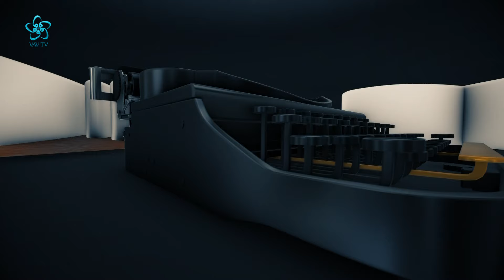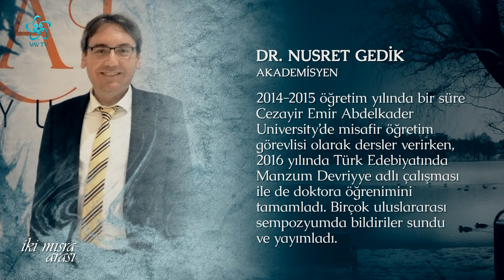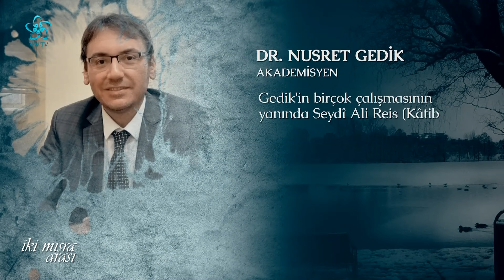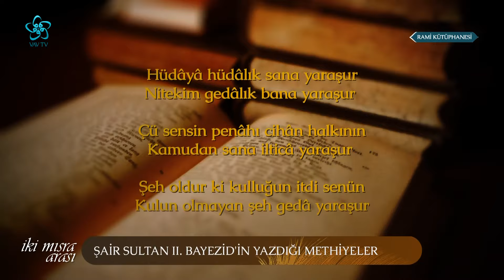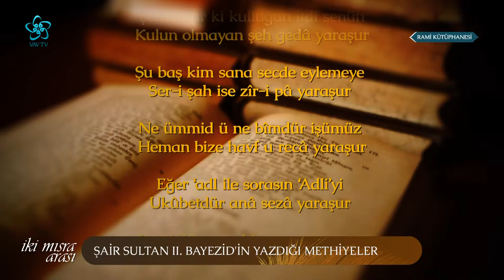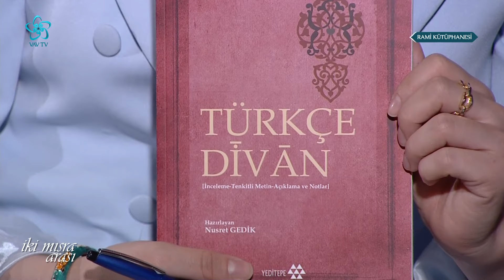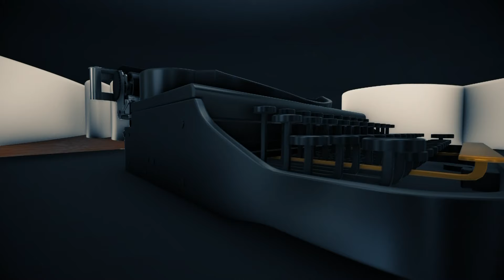Osmanlı Devleti Olmasaydı Türkçe Çok Gerileyebilirdi | Dr. Nusret Gedik |İki Mısra Arası (93. Bölüm)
Selva Turaboğlu'nun moderatörlüğünde gerçekleşen İki Mısra Arası programının bu bölümüne Dr. Nusret Gedik konuk oldu.

00:00 İki Mısra Arası

06:00 II. Bayezid Dönemi Edebiyatı

10:00 II. Bayezid, Döneminde Hangi Faaliyetlerde Bulundu?

13:00 II. Bayezid, Şairlere Şiir Yazmalarını Emretti mi?

17:00 II. Bayezid Döneminin Edebi Dili Nasıldı?

20:00 II. Bayezid, Türkçe Yazmaları Desteklemek İçin Hangi Faaliyetlerde Bulundu?
29:00 Edebiyatımızda Methiye Geleneği Nasıl Başladı?

37:00 Şair Sultan II. Bayezid'in Yazdığı Methiyeler

46:00 II. Bayezid Dönemi Edebiyatı